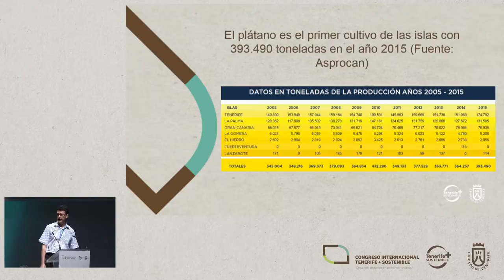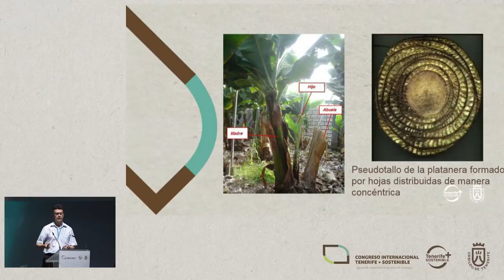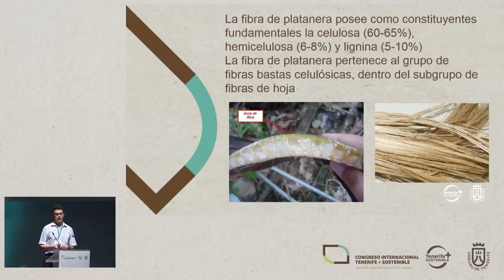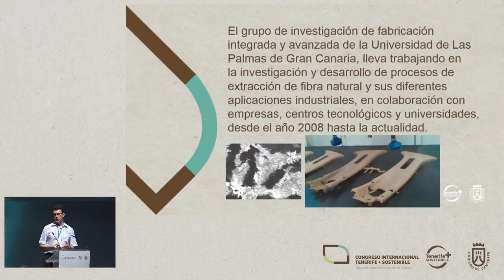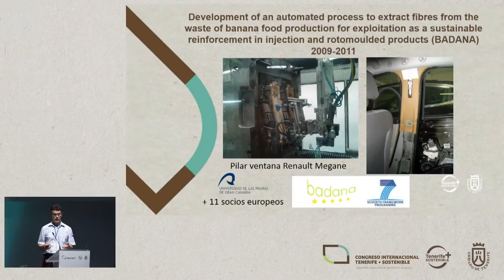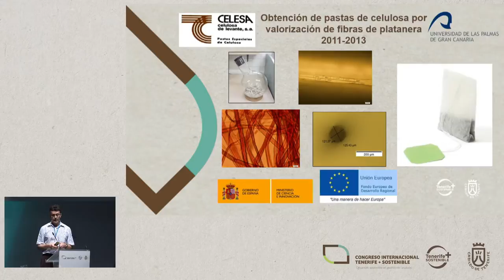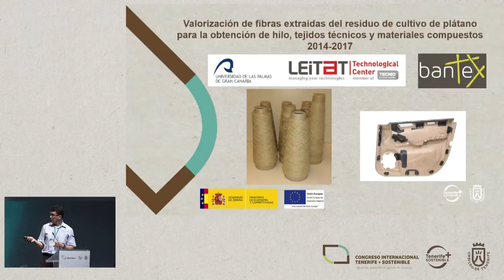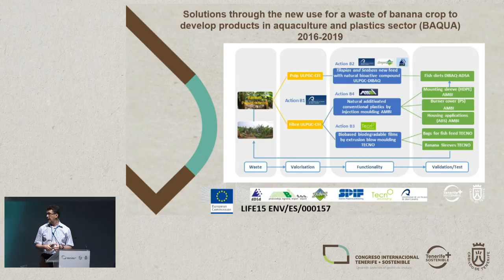MARIO DOMINGO MONZÓN VERONA